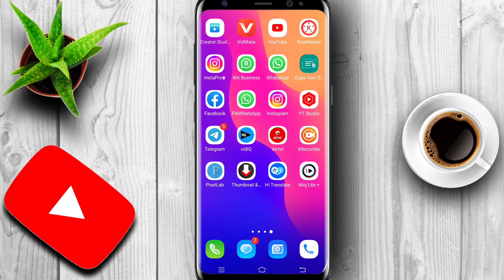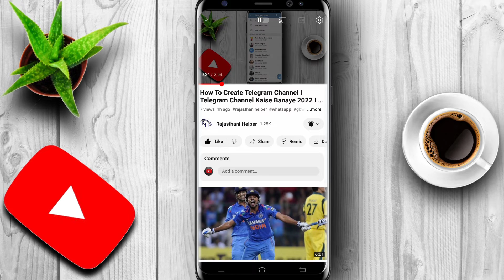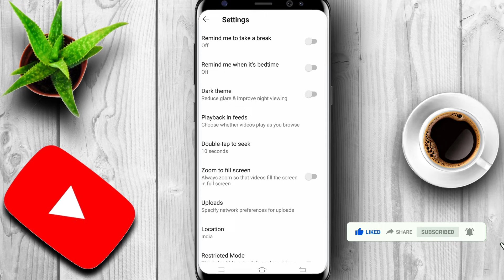youtube new update 2022 I